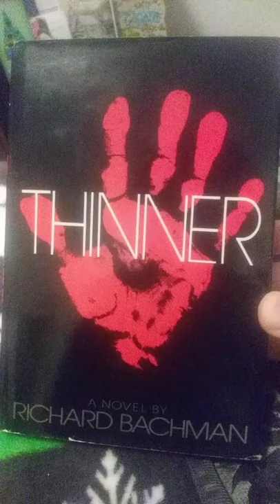Stephen King hard covers: Thinner aka Richard Bachman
Intro music and all additional guitar tracks by Kris Stazel